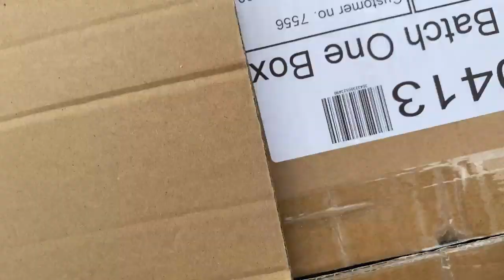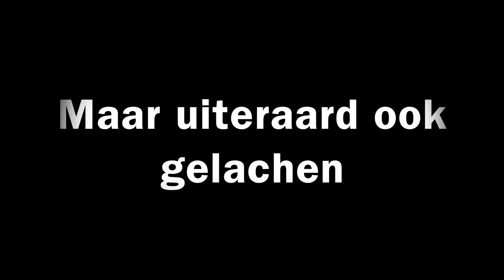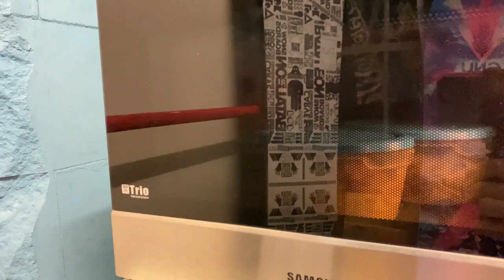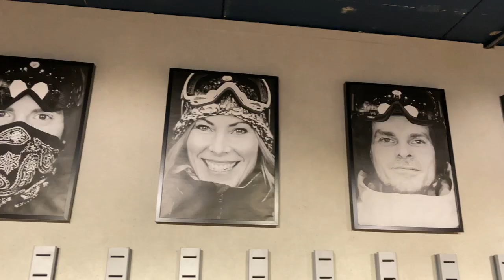VLOG #3 Werken bij Duijvestein Winterstore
Wie is er nou niet gek van de sneeuw? Precies, dan is er niks mooiers dan werken in een team waarbij alle neuzen dezelfde kant op staan. 365 dagen per jaar toegang tot Snowworld om zo je eigen techniek te verbeteren. Daarnaast ben je iedere dag bezig met het mooiste en nieuwste materiaal binnen de wintersport. Zowel hard werken als gezelligheid zijn twee belangrijke kernwoorden binnen ons team!